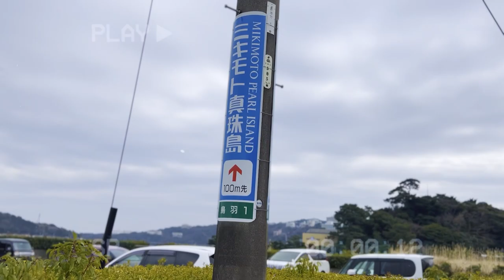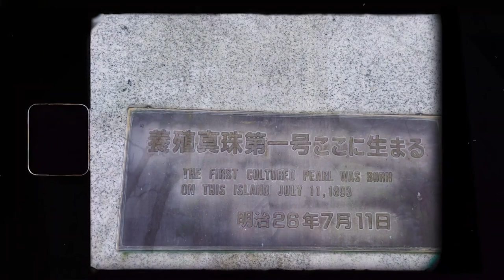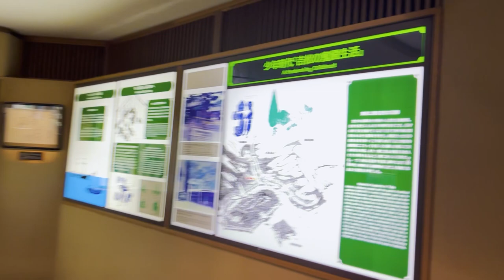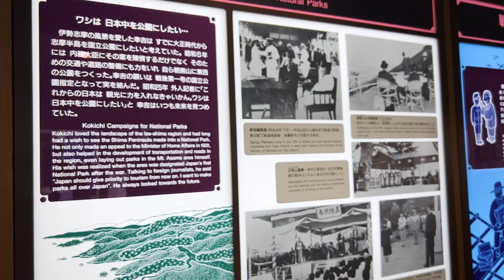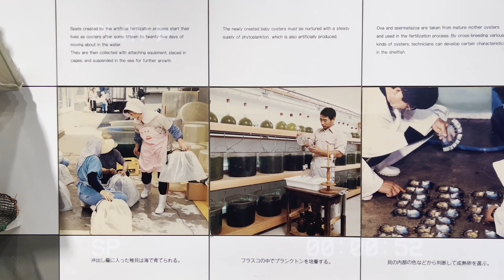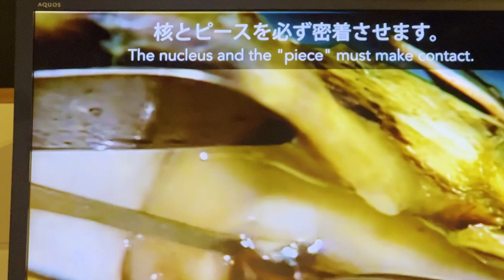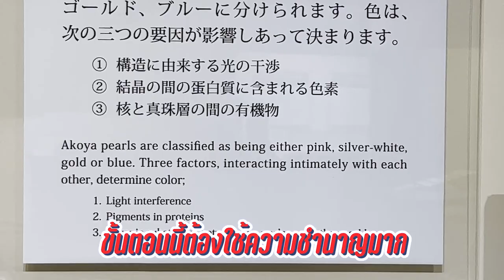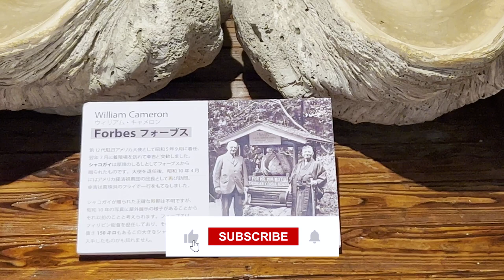Vlog | Mikimoto Pearl Island | japan Trip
Once upon a time, in the depths of the ocean, there lived a beautiful creature known as the Akoya oyster. This oyster was known for producing the most exquisite pearls, coveted by many. However, it wasn't until a man named Kokichi Mikimoto came along that the Akoya pearl became a household name.

Mikimoto was a visionary who saw the potential in the Akoya pearl and dedicated his life to perfecting the process of culturing them. He spent years experimenting and refining his techniques until he finally succeeded in creating the perfect pearl.

Thanks to Mikimoto's dedication and hard work, the Akoya pearl became a symbol of luxury and elegance. It was worn by royalty and celebrities alike, and its popularity only continued to grow.

But as the demand for Akoya pearls increased, so did the pressure on the oysters. They were overfished and their habitats were destroyed, putting the entire species at risk.

Realizing the danger, Mikimoto made it his mission to protect the Akoya oyster and its precious pearls. He established sustainable farming practices and worked to educate others on the importance of conservation.

Today, the Akoya pearl remains a symbol of beauty and sophistication, but it also serves as a reminder of the importance of protecting our natural resources. Thanks to Mikimoto's vision and dedication, we can continue to enjoy the beauty of the Akoya pearl for generations to come.